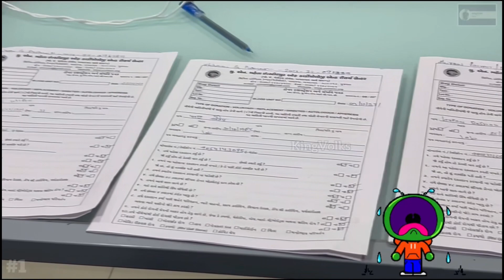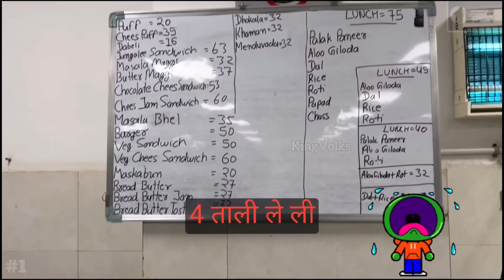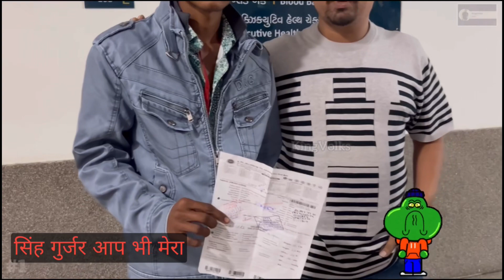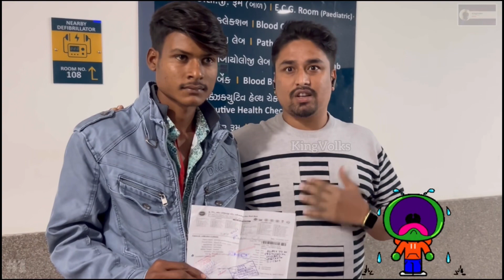60 din की बच्ची का दिल का ऑपरेशन ब्लड की जरुरत 😭⚠️😭😱😨🔥🇮🇳 shivani@KingVolks007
60 din की बच्ची का दिल का ऑपरेशन ब्लड की जरुरत 😭⚠️😭😱😨🔥🇮🇳

blood Kiti zaroorat